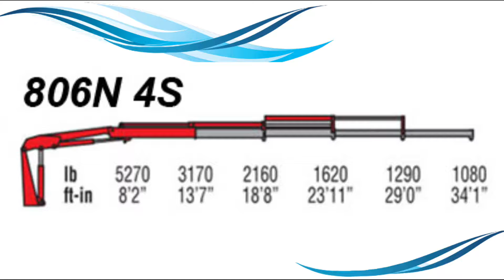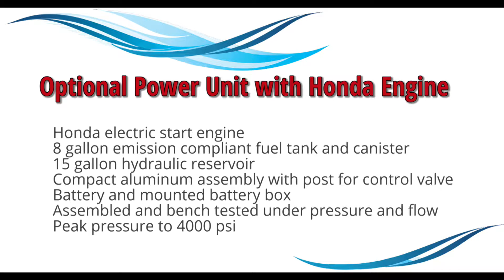Marine Knuckle Boom Crane for Dock, Lifts and Marine Construction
Fischer Crane -  Amco Veba 806N FM Marine crane lifts 1080 lbs. @ 34'1".